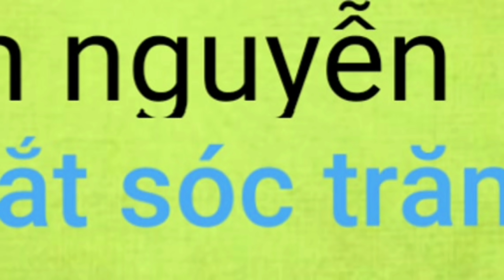Thăm bẫy cua. Kéo lưới bắt cá, loài cá này dính lưới nhảy ghê thiệt ( CMP4) | Săn bắt SÓC TRĂNG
Chuyến này xuống Đầm Dơi - Cà Mau tiếp tục lội vuông giăng lưới, kéo lưới cá chẽm, cá măng. Thăm lợp cua dính cua ngon quá chừng luôn và củng là lần đầu tiên mình bắt được cua biển.
 Mời tất cả các bạn đón xem clip và nhớ đón xem phần tiếp theo mò cá nâu vào clip 8h sáng mai nhe.
  Cám ơn tất cả các bạn nhiều.